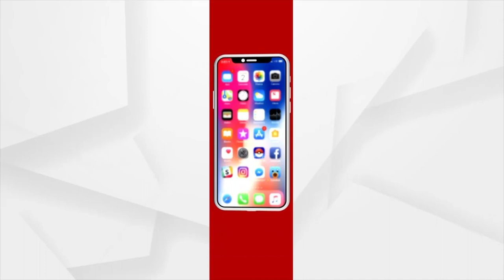Flood Leads To Skyrocketed Vegetable Prices in Banki, Cuttack